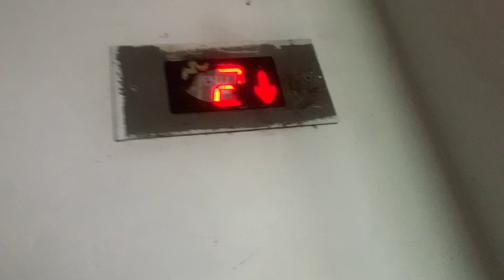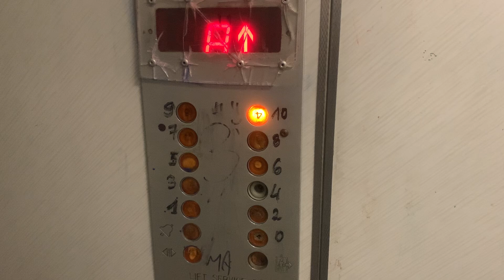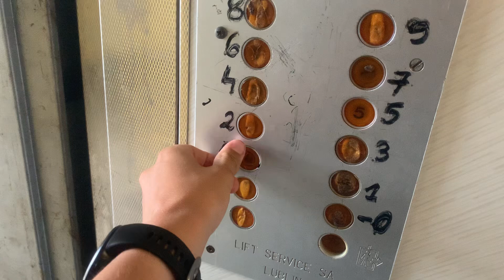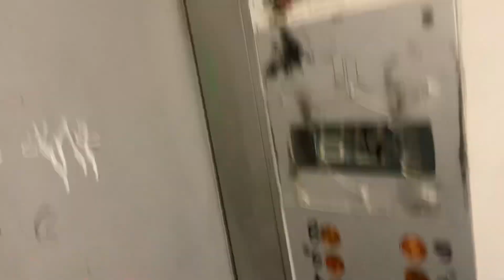Klimatyczne Stare windy Lift service Ulica Wyżynna 16 Lublin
Witam w kolejnym odcinku. Tym razem coś z Lublina a dokładnie z czub południowych.Przed Ulicą na stoku 7 poszedłem do bloku przy Ulicy Wyżynnej 16
Windy te pochodzą z Lat 90
Dane
Producent: Lift service
Rok produkcji:1997
Modernizacja: Nie
Falownik:Nie
Udźwig:630kg lub 7
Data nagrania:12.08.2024